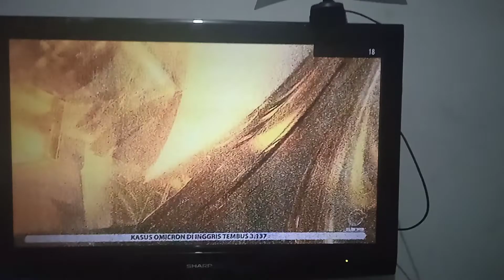Station ID Metro TV (2021-2022/With Logo Media Group Network)